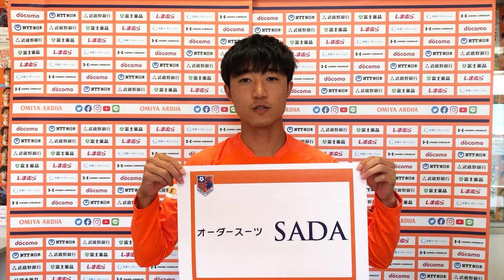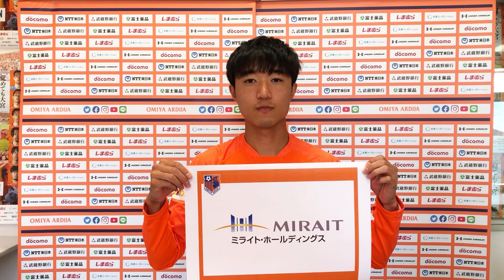大宮アルディージャの川田拳登がパートナー紹介やってみた。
大宮アルディージャをご支援いただいている協賛企業の皆さまを、トップチーム選手がご紹介します。
新型コロナウイルスの影響により、大宮アルディージャのパートナー企業の皆さまの活動も著しく制限されています。そのような中でもクラブをサポートいただいている皆さまへ、心からの感謝を。
明治安田生命J2リーグ第35節 大宮アルディージャvsFC町田ゼルビアの担当は、川田拳登選手 29拳登 です！橙広場ライブ中にも試合前とハーフタイムに流れます。

★橙広場オンデマンド：ホームゲーム開催日に更新